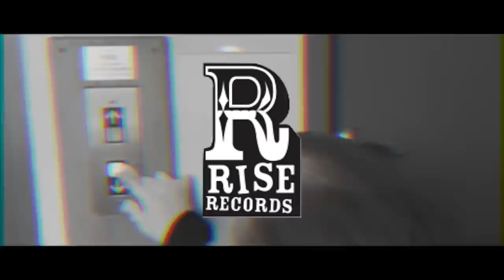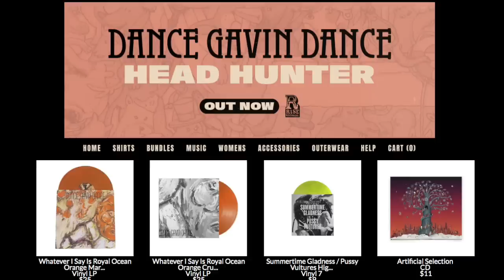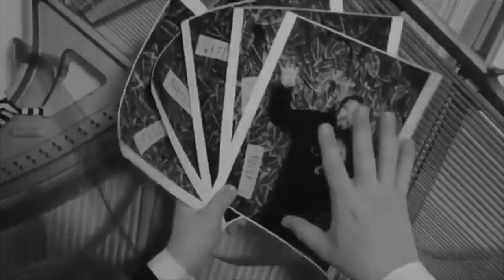The Complicated History of Dance Gavin Dance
Forming in 2005, Dance Gavin Dance has been around long enough to build a pretty big name for themselves. Today, I go over the very, VERY complicated history of the band and all its members.